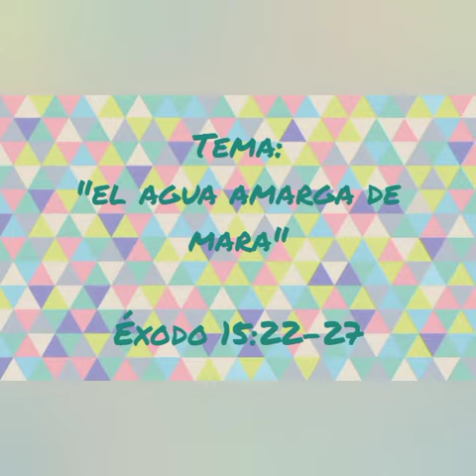Historia bíblica. Las aguas amargas de Mara